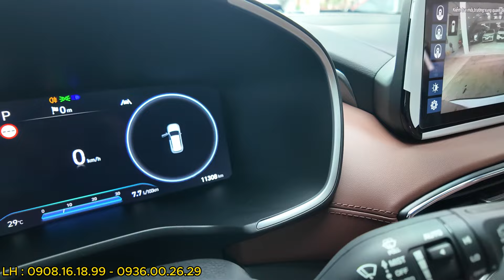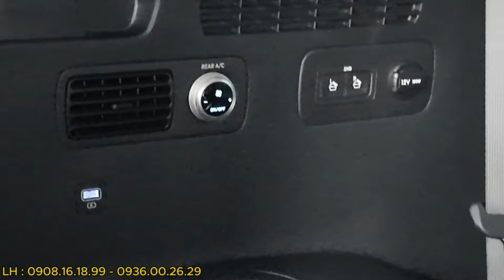Siêu phẩm Siêu lướt Mới đến 99% cập bên Showrom 18 Hiệp Bình , Huyndai Santafe 2.2D 2023 Dầu cao cấp